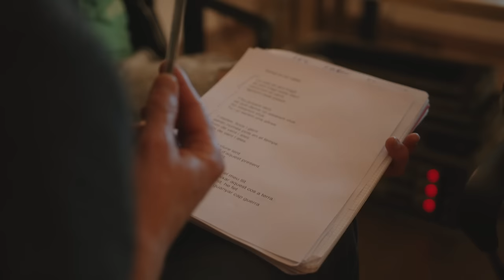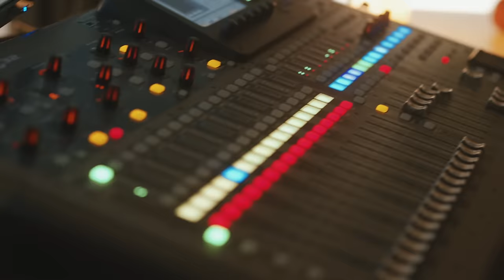LES COSES SENZILLES - Txarango feat. Ramon Mirabet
★ EL GRAN BALL ★
Amb l’alegria de compartir hem cantat entre amics aquest grapat de cançons.
Amb l’alegria d’estimar i de trobar-nos.
Gràcies a totes les ànimes boniques que ho heu fet possible.
Amb vosaltres, els nostres millors desitjos.